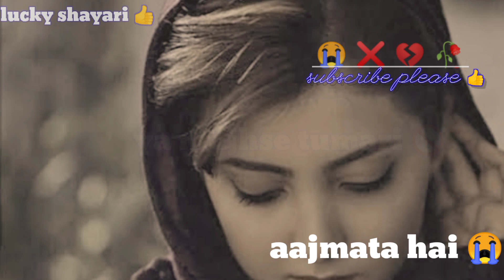🥀sad shayari video ❌/😭 motivation shayari 💔/dhokha shayari video 😭/block life shayari